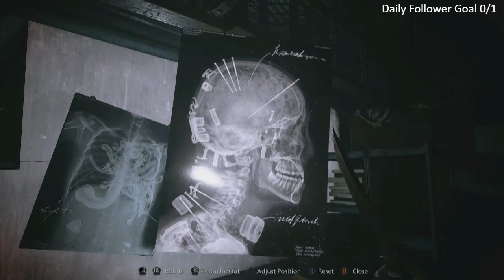Resident Evil 8 Village Hardcore Walkthrough Gameplay Part 11